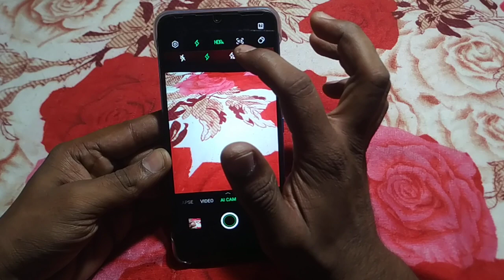how to turn off on camera flash infinix smart hd